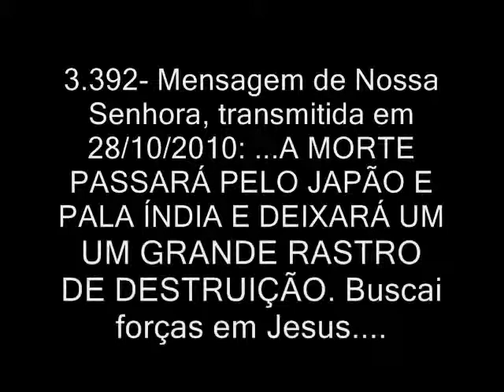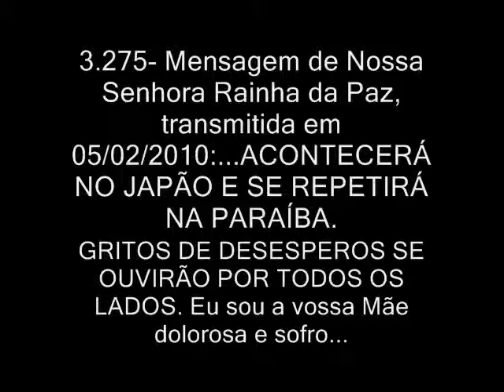PROFECIAS NOSSA SENHORA ANGUERA PARTE 2